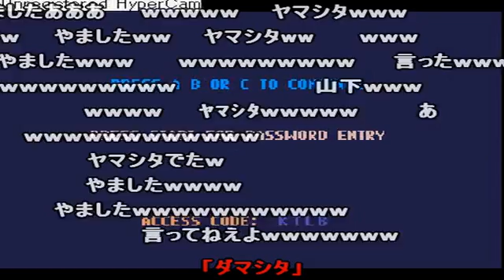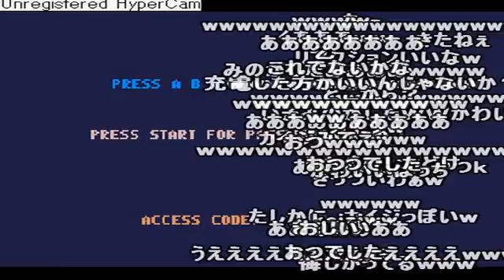【hacchi】新・難解マゾゲー Heart of The Alienを実況プレイ part2【コメ付きゲーム実況】